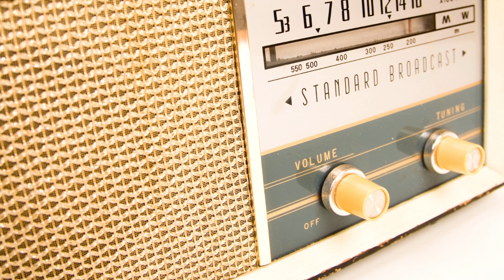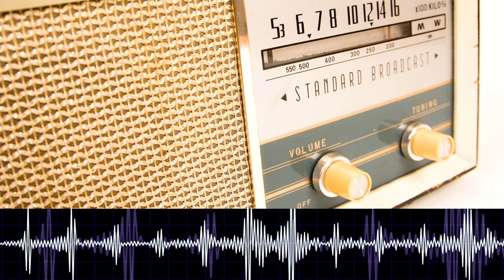Inflation Act | Comedy Swap Shop | Public Notice & Yeti Cups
Welcome to another episode of “Comedy Swap Shop”. In today’s episode a caller discusses the Inflation Act just passed in the US.

This is a fun swap shop show. AM radio and old-time radio show that still goes on in small towns. Trading post radio is like Netflix's Swap Shop series but funnier. Support us

Tent for Sale Due to Weakness | Radio Parody Show | 1280 AM Swap Shop